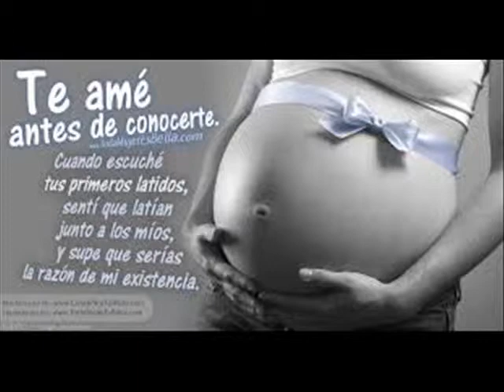YEZIEL VIDEO NO CRZCAS 0002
es un video para mi bebe hermoso